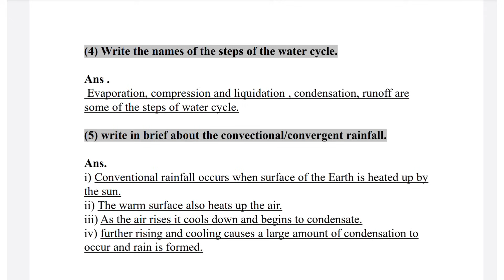Std 9th | Water Security | Unit 1 | Chapter 1 | Water Cycle | Answer | Solution Buddy